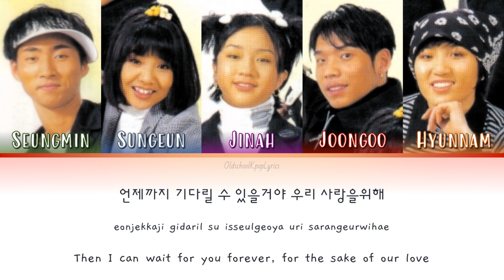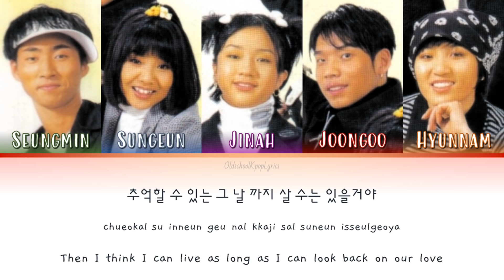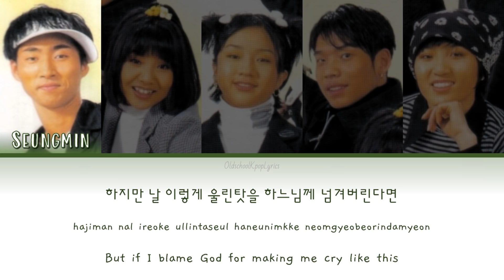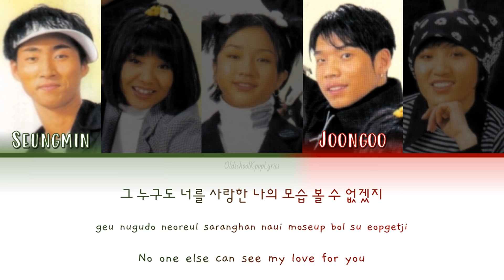Young Turks Club (영턱스클럽) Affection (정) - Han/Rom/Eng Lyrics (가사) [1996]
Artist: Young Turks Club (영턱스클럽)
Song: Affection (정)
Album: Affection (정)
Track: 5
Release Date: July 31, 1996